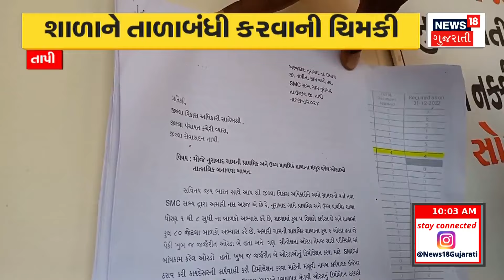Surendranagar News : જાહેરમાં યુવકને તાલીબાની સજા આપનારા 9 લોકો પોલીસના સકંજામાં | Taliban | News18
In Surendranagar, 9 people who publicly punished the youth of Taliban are in police custody. A young man was abducted and shaved in Mooli's naddhri. In a viral video, a complaint was registered against 10 people who beat a young man over a love affair.

સુરેન્દ્રનગરમાં જાહેરમાં યુવકને તાલીબાની સજા આપનારા 9 લોકો પોલીસના સકંજામાં. મૂળીના નાડધ્રીમાં યુવકનું અપહરણ કરીને મુંડન કર્યું હતું. વાયરલ વીડિયોમાં પ્રેમ પ્રકરણ મામલે યુવકને ઢોર માર મારતા 10 લોકો વિરુદ્ધ ફરિયાદ નોંધાઈ હતી. n18oc_surendranagar